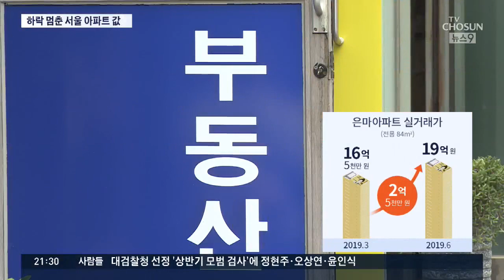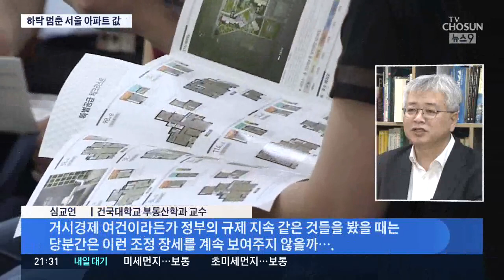다시 꿈틀대는 '강남 집값'…'분양가 상한제' 카드 나오나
최근 서울 집값 하락세가 멈추고 있습니다. 특히 강남 아파트는 3주 연속 올랐는데요. 이런 조짐이 하반기까지 지속될 가능성이 높아지자 김현미 국토부장관이 '분양가 상한제'도 확대할 수 있다는 뜻을 내비쳤습니다.